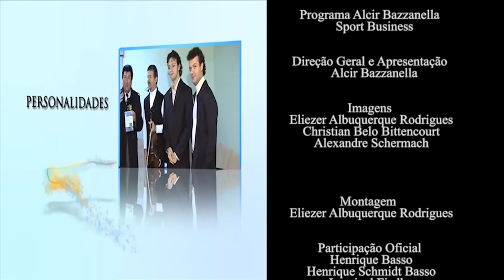11º encontro de carros antigos em Caçador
11º encontro de carros antigos em Caçador